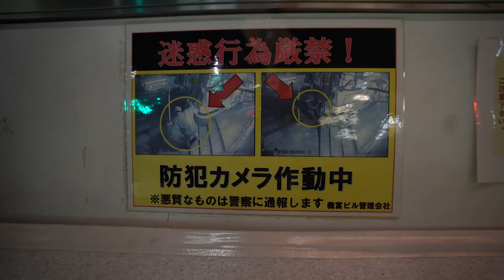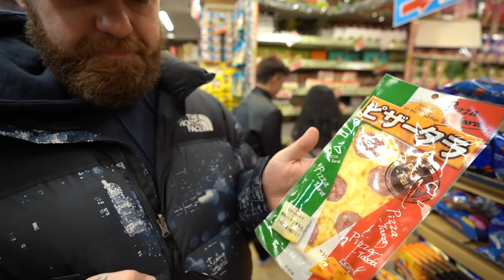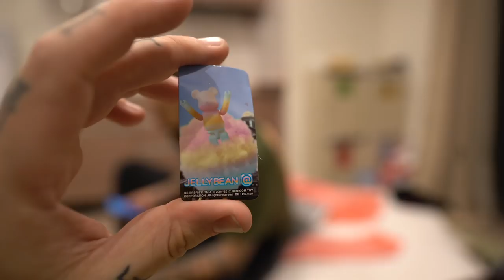Harajuku Nights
Snap:@TeddyTwoTechs